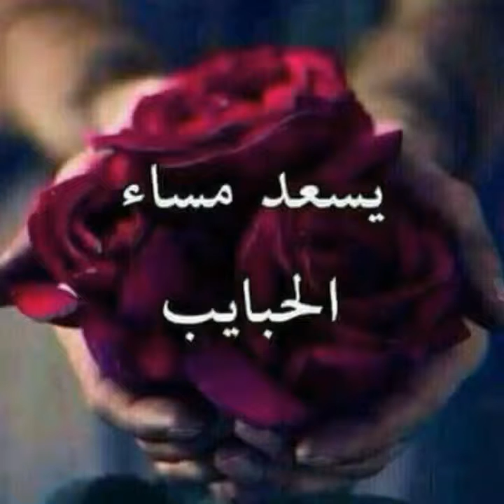كله علي الصحاب 😍 🎆 🖐🤓🤘